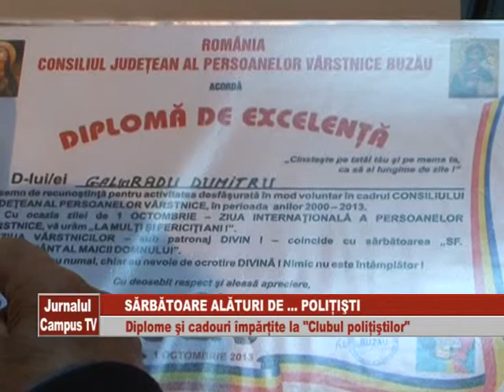SARBATOARE ALATURI DE POLITISTI